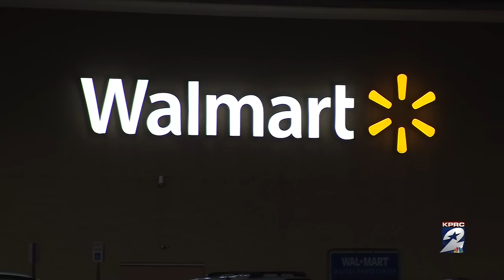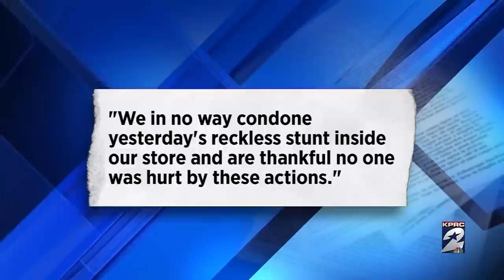VIDEO: Men Ride Horses Into Walmart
It's not something you see everyday.